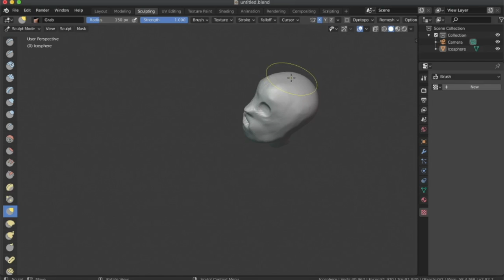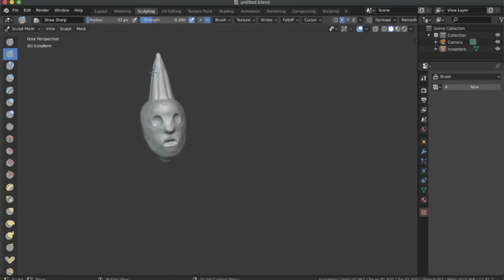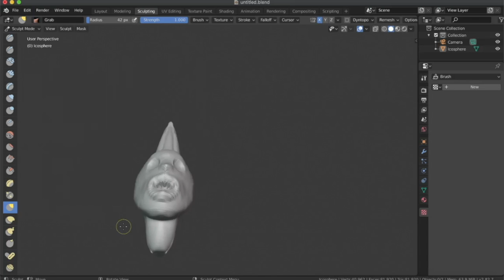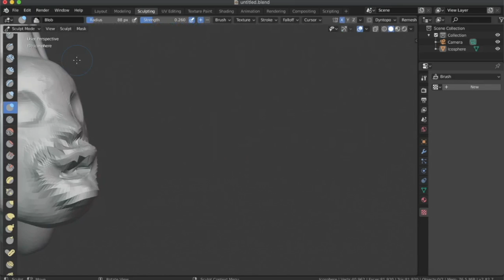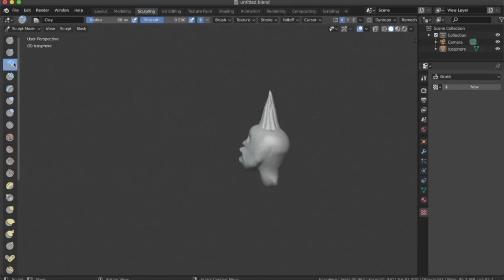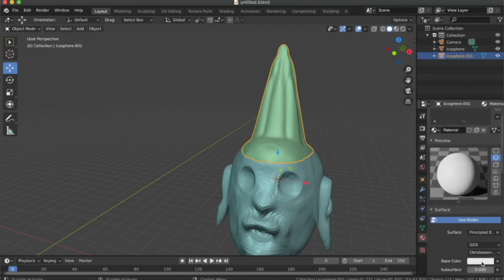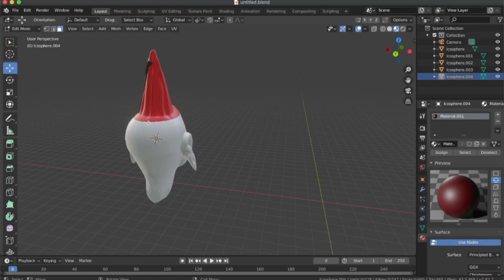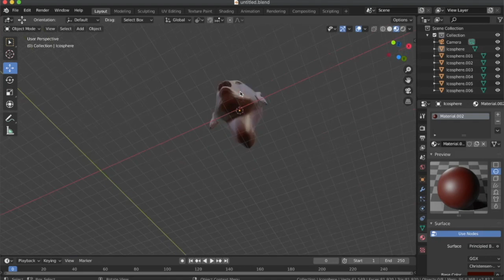How to make an African Sclupture on Blender 3D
This is a tutorial on how to make an African tribal sculpture, this is specifically from the Yoruba tribe in Nigeria where I am from. like and subscribe if you have not already, also do not forget to click the notifications bell so that you do not miss out when I upload a video.

Let’s also get to 100 views 🔥🔥

Very soon I would like to start going on animations, however for not it is just going to be stationary crafts and objects, also share this video with your friends and family.
Watch out for my video of how to make a logo for your profile picture 👀👀 it could potentially be yours!!! happy 2021! I thank YESHUA

NCS MUSIC

RUDELIES AND DISTRION - ONE TWO
JNATHYN - DIOMA
BARREN GATES - OBEY
ELEKTRONOMIA - SKY HIGH PART 3
MALEEK BERRY AND DRAKE TYPE REMIX